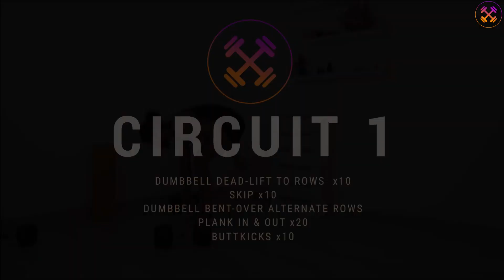Home based workouts | Back day | EP 03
Back Day - ALL CIRCUITS TO BE DONE 4 TIMES!

Stretches and warm up (follow the video new routine)

Circuit 1 (times 4)

Db deadlifts to rows x 10
Skip x 10
Db bent over alternate rows x 20
Plank in and out (modified left out centre out right out) x 20
Butt kicks x 10

- Take a short break after your fourth round and then start Circuit 2

Circuit 2 (times 4)

Db T bar grip rows x 10
Skip x 20
Plank Db rows x 10 each side
Superman hold with arm extensions x 10
Burpees x 10